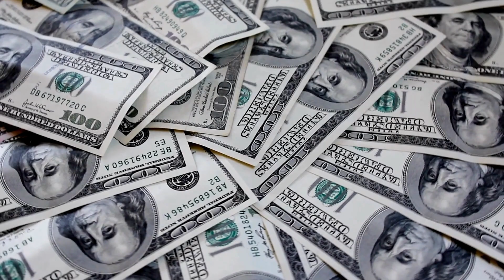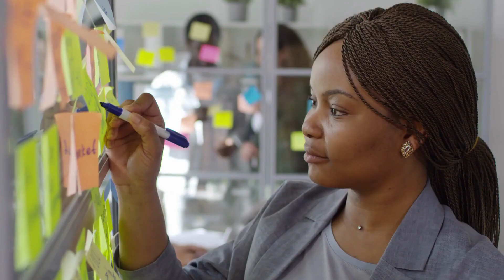15 STEPS TO ACHIEVING WEALTH & HAPPINESS (PART 2)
In this video, we will show you 15 Steps to Achieving Wealth and Happiness. We all want to be wealth and happy but the economic inconsistency, lack of open accessible Financial knowledge proof to be the major issue for most to achieve this. We need to have knowledge because we cant afford to be poor. Remember, it's not how much you know but how are you implementing the knowledge's you have gathered and invest.
15 Steps to Achieving Wealth and Happiness

What Is The Nastrich Wealth Mindset?

The Nastrich Wealth Mindset has nothing to do with the way you look or what kind of family you're from. It's a mindset.

Think from the mindset of a consumer and be the provider, that's the Nastrich Wealth Mindset. Don't be the majority.